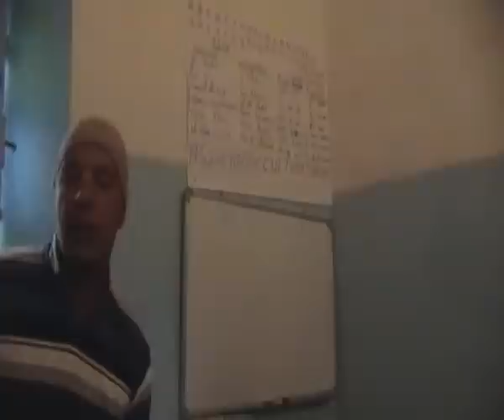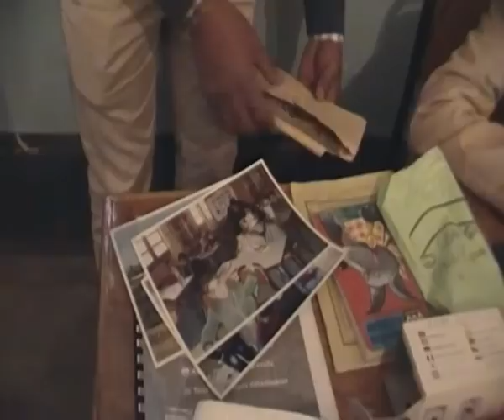الشاب المهاجر كمال وقصة تأسيس جمعية الثقافة والمعرفة بتجماصت - تنغير.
بعدسة  :  حسن  أعبدي  //  hassan  aabdi
Kamal young immigrant story and establish an association of culture and knowledge  in south of  morocco - tinghir  -tagoumaste
Kamal établir et créer une association de culture et  savoir  à  tagoumaste- tinghir